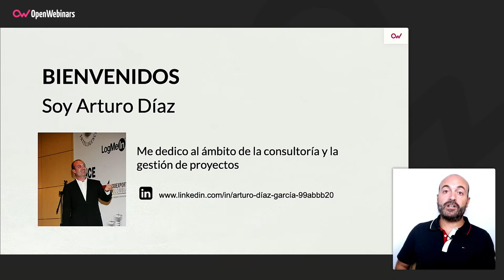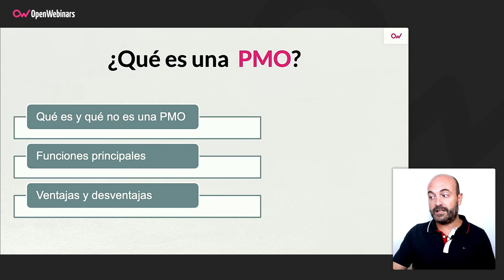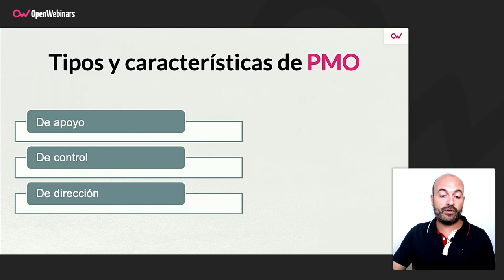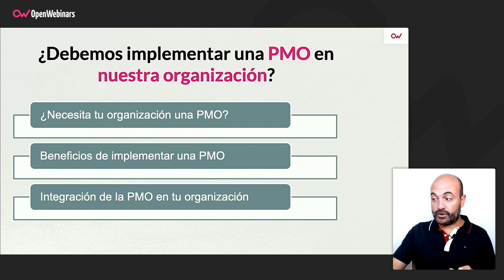Qué es una PMO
Este video lo dedicamos a explicar qué es una PMO y todos sus fundamentos, desde sus funciones y ventajas que aporta hasta los tipos existentes y cómo implementarla de forma correcta.